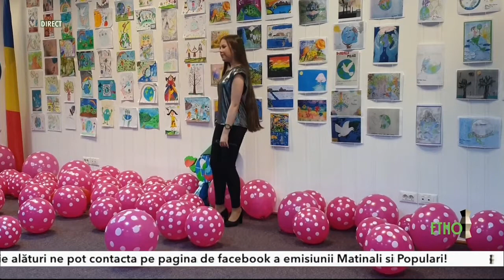Victoria Maria Ionescu - Den Ginetai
Matinali si Populari 12 aprilie 2021